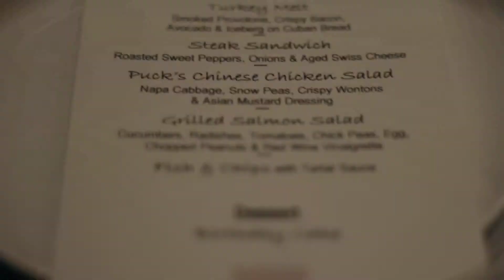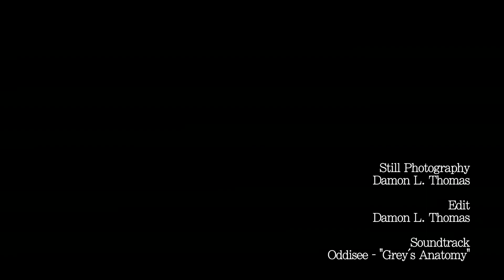'R' Is For Ryleigh - a celebration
Born May 24, 2010, the lil' homie Ryleigh just celebrated her first birthday.  Turning the big 'ONE' is a big deal and Ryleigh brought it in the right way with friends, family, gifts, and cake.  She shut Twist in Buckhead down...and we were there to capture the festivities.

DoP | Editor | Still Photography
Damon L. Thomas

Soundtrack
Oddisee - "Grey's Anatomy"

Producers
Candace Paul and Rudolph Paul